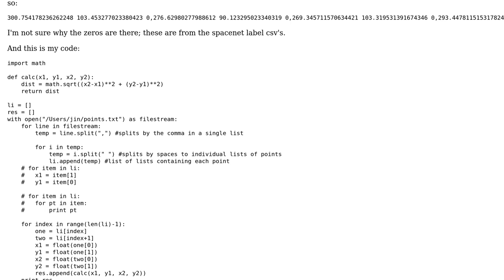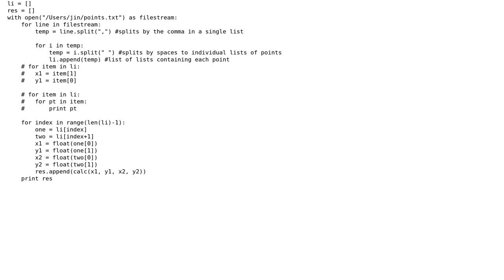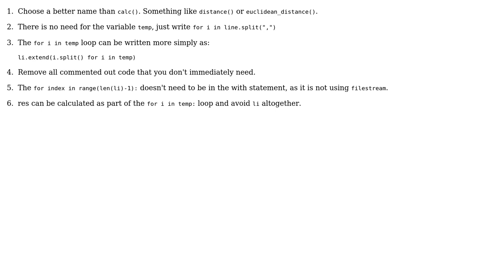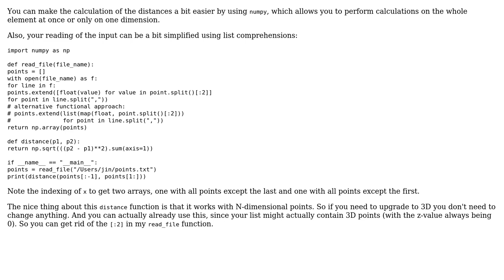Code Review: Algorithm that parses through input of points and finds distance (2 Solutions!!)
Code Review: Algorithm that parses through input of points and finds distance

With thanks & praise to God, and with thanks to the many people who have made this project possible! | Content (except music & images) licensed under CC BY-SA | Music | Images & others | With thanks to user Stephen Rauch user Peter user jinta user Graipher and the Stack Exchange Network Trademarks are property of their respective owners. You are responsible for your own actions.